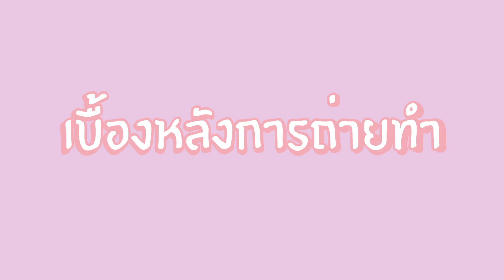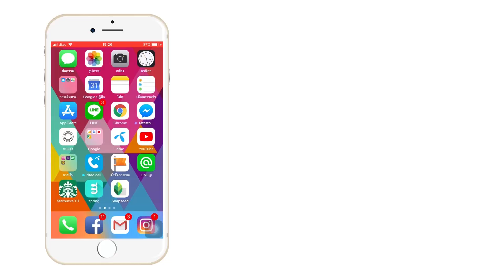แต่งหน้าภาษาอีสานสไตล์สาวสุโขทัย ขำจนจุกไปเลยจ้า